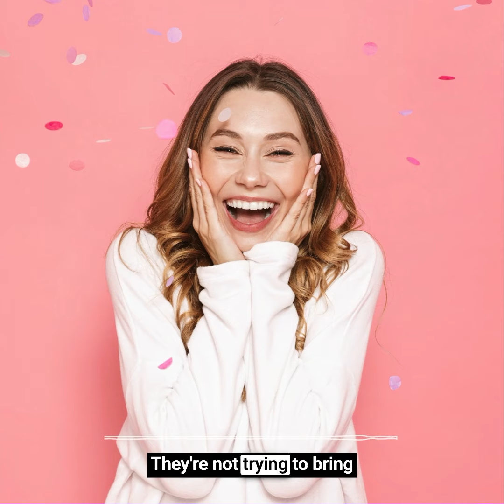EPISODE 12 “ADHD OR NARCISSISM?”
RELEASE DATE: Monday 2/26/2024

In this episode: Jen talks about the similarities on the surface between Narcissistic Personality Disorder and ADHD but breaks down the major differences between the neurological developmental disorder (ADHD) and the personality disorder (NPD).

Listen to “YOU ARE A LOT” (an adhd podcast) FREE on any podcast app.